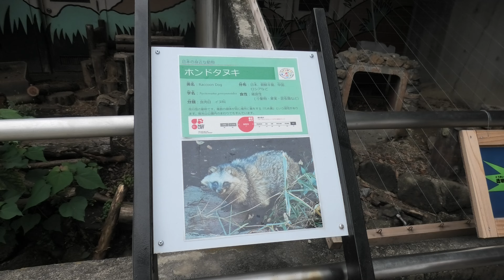ホンドタヌキ (智光山公園こども動物園) 2020年9月19日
ホンドタヌキ (智光山公園こども動物園)

□ ホンドタヌキ
英名：Japanese raccoon dog
学名：Nyctereutes procyonoides viverrinus

■ 撮影場所
智光山公園 こども動物園 (埼玉県)
CHIKOZAN PARK ZOO